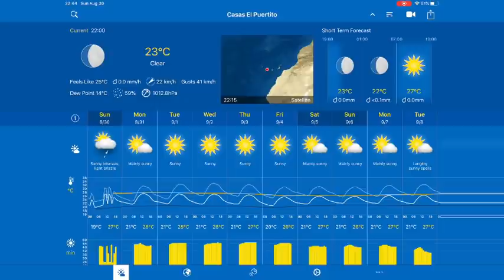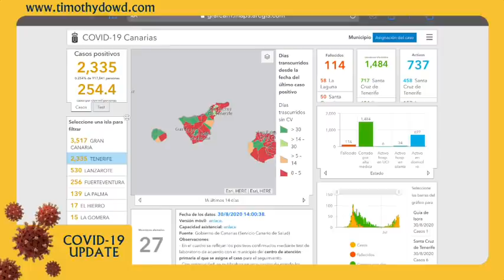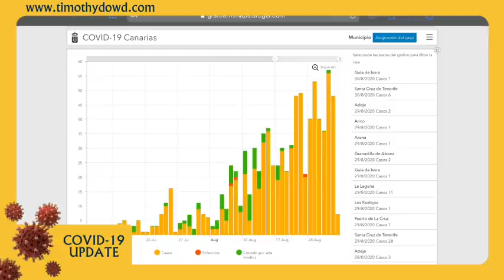AFTCAST TENERIFE Afternoons - episode 15 - How we first met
this is the how we first met podcast.